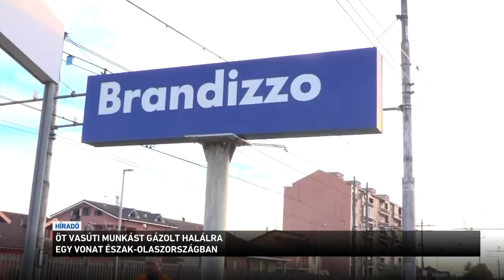Öt pályamunkást gázolt halálra egy vonat szerda éjjel Milánó és Torinó között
Öt pályamunkást gázolt halálra egy vonat szerda éjjel Milánó és Torinó között. Két másik társuk pedig megsérült. A mozdony üres vagonokat vitt a közeli Torinó felé, amikor  belerohant a síneken dolgozó munkásokba, akik a vágányokon dolgoztak. A baleset okát még vizsgálják.